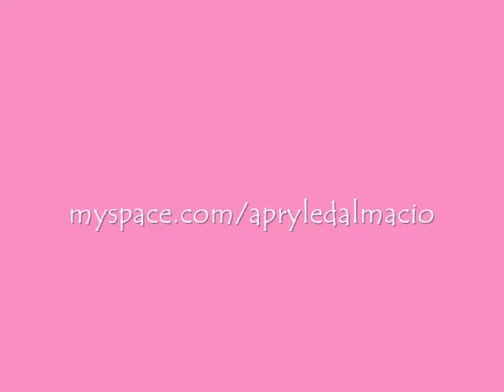You Belong With Me - Taylor Swift Cover - Apryle Dalmacio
TBT to T Swift! This is me covering "You Belong With Me" by Taylor Swift.